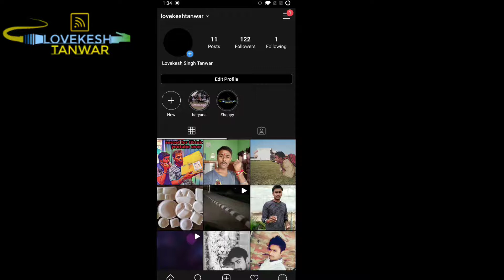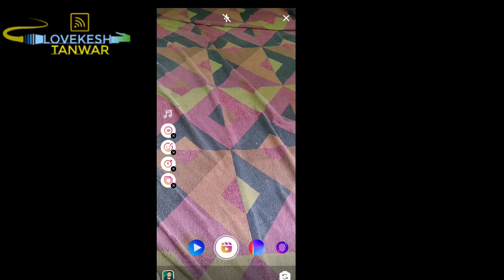How to use Instagram reels ( tiktok user must watch )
is video me Instagram reels ke bare me btaya gya hai fore more information watch this video